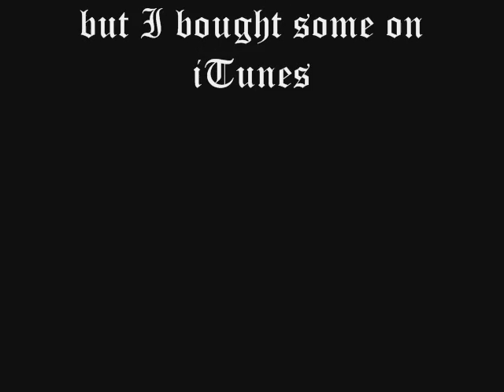Black Metal Samples 2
basically an updated version of the first one
(do not own any of the songs used)

Abigail Williams x2 (?)
Ancient x2
Apostasy
Arckanum
Bathory
Beherit x2
Belphagor x2
Bishop of Hexen x2
Black Witchery
Burzum
Carpathian Forest x4
Celtic Frost (new)
Chthonic x5
Cradle of Filth x14 (all but 2 are new)
Dark Fortress x10
Dark Funeral x3
Deathspell Omega
Desaster x2
Destroyer 666 x3
Dimmu Borgir x32
Dissection
Dragonlord x4
Enslaved x4
Enthroned
Gorgoroth (God's Seed)
Graveworm
Immortal x10
Limbonic Art x2
Luna Ad Noctum
Marduk x2
Mayhem x2
Mork Gryning
Naglfar
Old Man's Child
Ragnarok
Rotting Christ x4
Satanic Warmaster
Satyricon x8
Skeletonwitch x6
Summoning x13
Tvangeste
Windir x4
Xasthur
1349

* playlist will be updated